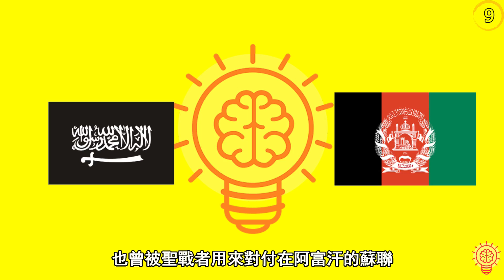史上10種超危險超強的武器！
阿佑帶來了有史以來極度危險的10種武器！
你可不會想要站在這些武器的前方。
以下這些武器，都是我們認為能夠製造大量傷害，以及什麽是讓它們絕對致命的因素。

10.巴雷特M82狙擊步槍
9.RPG–火箭助推榴彈
8.凝固汽油彈
7.M134型速射機槍
6.AH-64“阿帕奇”
5.坦克
4.MQ-1捕食者
3.AK-47
2.沙林毒氣
1.氫彈